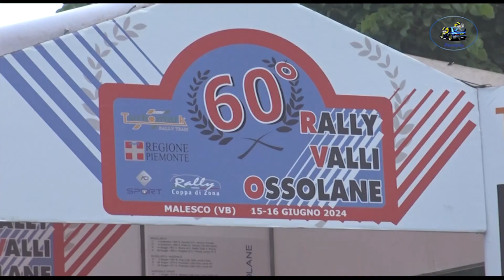60° Rally delle Valli Ossolane 2024 CLIP ANTONIOLI-ZAMPESE by Ferrario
I migliori passaggi esterni  dell'equipaggio ANTONIOLI-ZAMPESE su Citroen Saxo N2 durante il 60°Rally delle Valli Ossolane 2024.